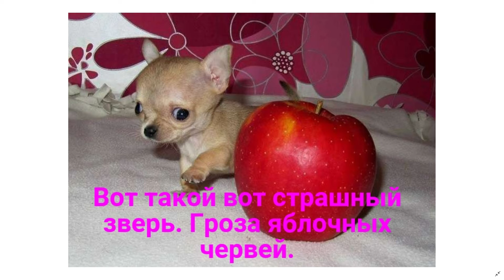Телячьи нежности и другие прикольные кадры. I love my cow.